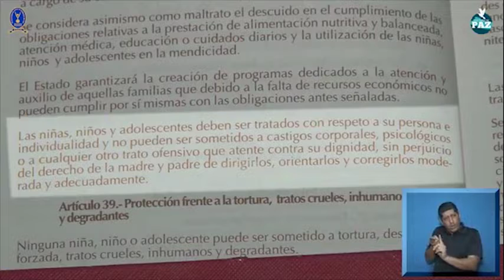COMISIÓN DE LA FAMILIA, ESTUDIA INCORPORAR REFORMA PARA PREVENIR CASTIGO FÍSICO EN NIÑOS Y NIÑAS.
REPRESENTANTES DE ENTIDADES ESTATALES, ORGANIZACIONES GUBERNAMENTALES Y DE LA SOCIEDAD CIVIL SOLICITARON INCORPORAR UNA REFORMA A LA LEPINA A FIN DE PREVENIR EL CASTIGO FÍSICO Y EL TRATO HUMILLANTE EN NIÑOS, NIÑAS Y ADOLESCENTES.